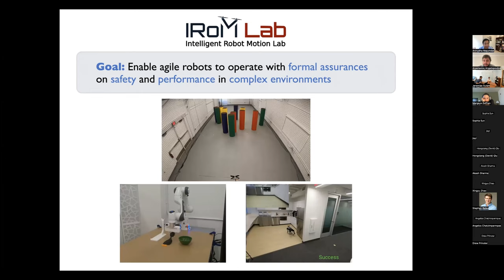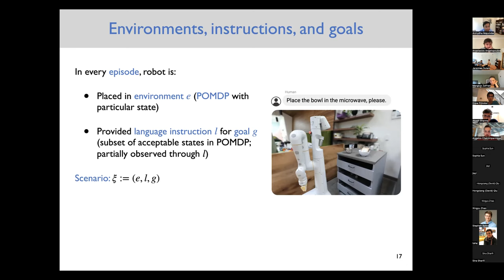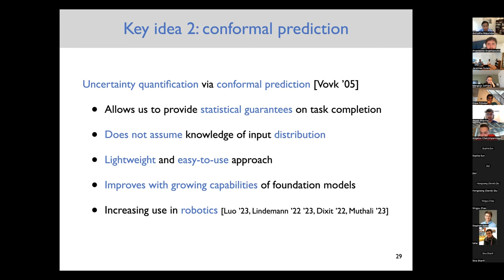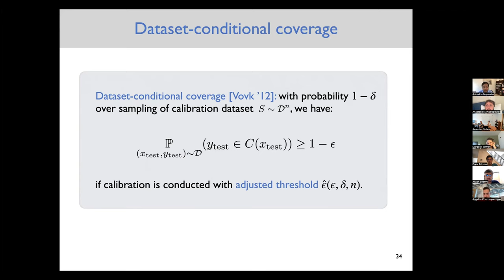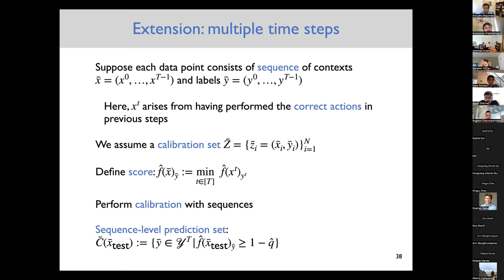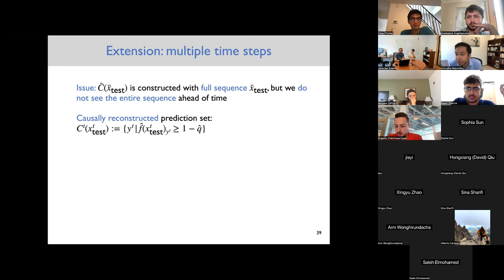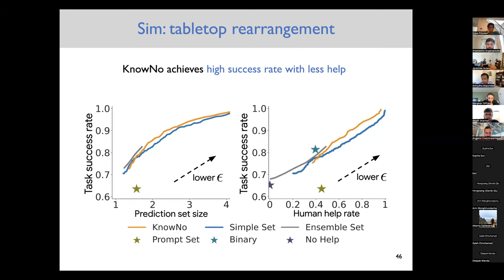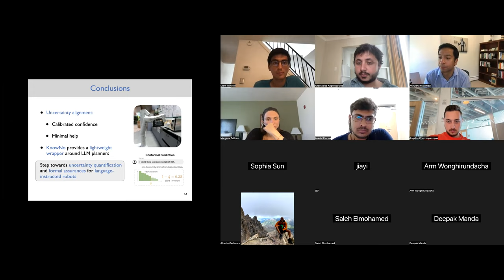ISDFS Talk: Robots that ask for help: Conformal Prediction for LLM Planners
Talk at the International Seminar on Distribution-Free Statistics

Title:
Robots That Ask For Help: Conformal Prediction for LLM Planners

Abstract:
Large language models (LLMs) exhibit a wide range of promising capabilities --- from step-by-step planning to commonsense reasoning --- that may provide utility for robots, but remain prone to confidently hallucinated predictions. In this talk, I will present KnowNo: a framework for measuring and aligning the uncertainty of LLM-based planners, such that they know when they don't know, and ask for help when needed. KnowNo builds on the theory of conformal prediction to provide statistical guarantees on generalization while minimizing human help in complex multi-step planning settings. Experiments across a variety of simulated and real robot setups that involve tasks with different modes of ambiguity show that KnowNo performs favorably over modern baselines in terms of improving efficiency and autonomy, while providing formal assurances. KnowNo can be used with LLMs out-of-the-box without model-finetuning, and suggests a promising lightweight approach to modeling uncertainty that can complement and scale with the growing capabilities of foundation models.